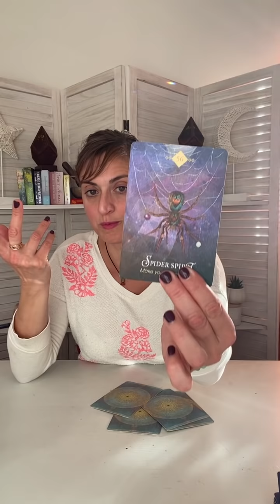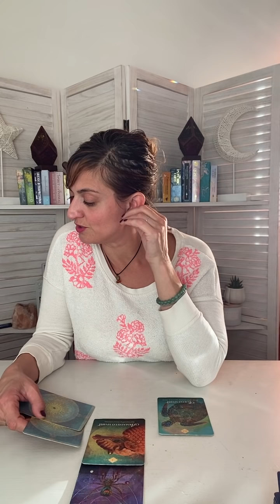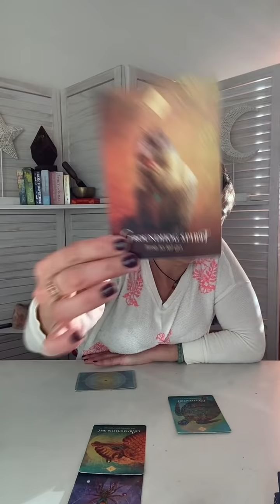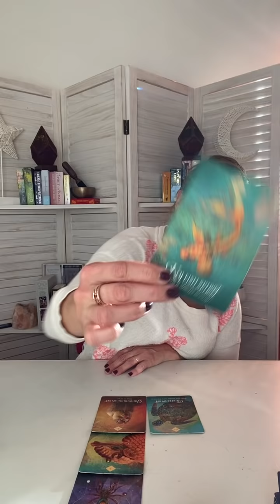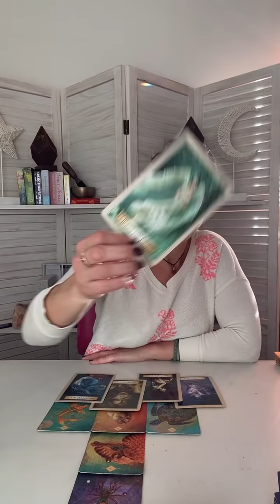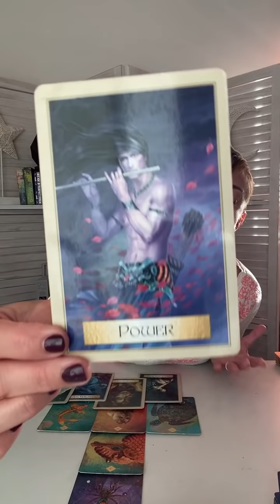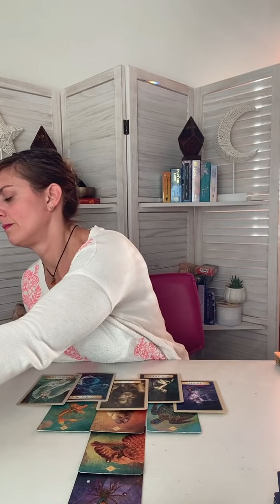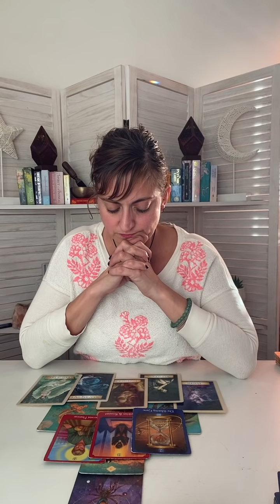♑️ CAPRICORN Tarot ♑️ HERES THE REAL DEAL Career, Money, Love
FB: Born without Boundaries Tarot